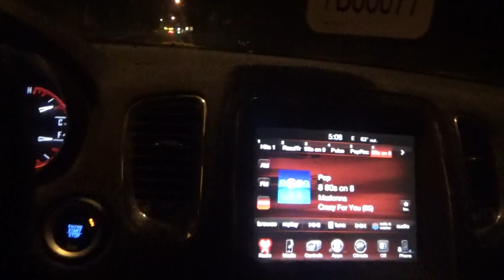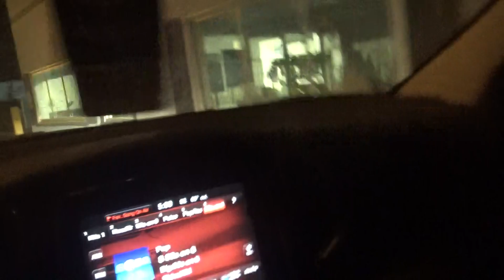i am done with the route tuesday